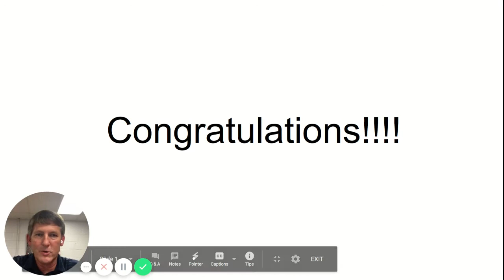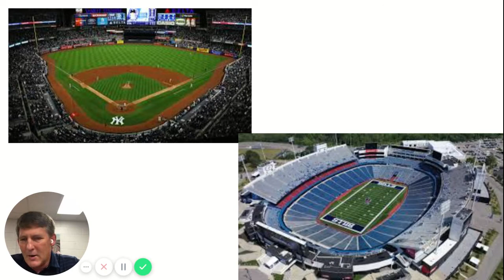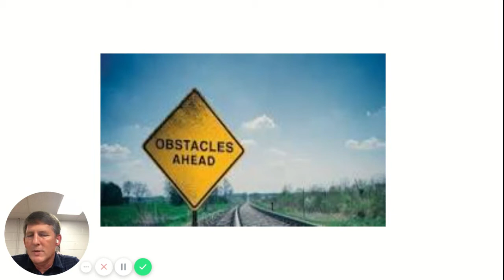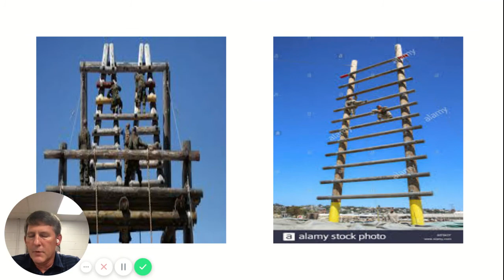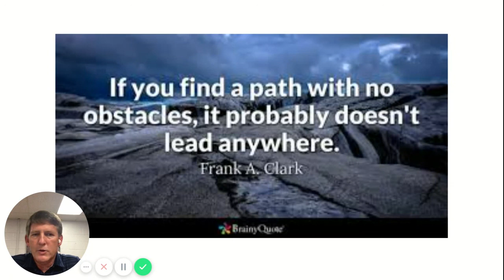NHS Video Google Slides 1 2020